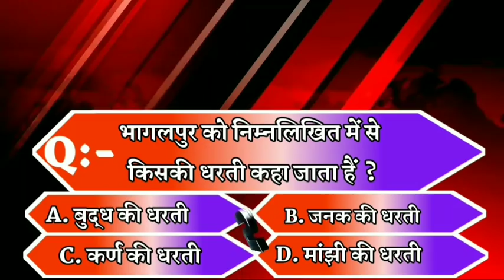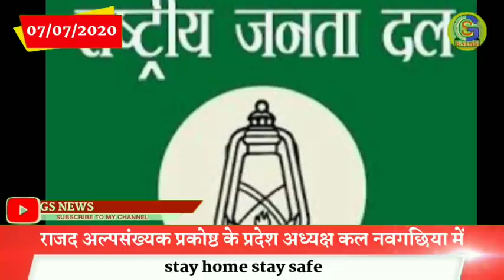Bhagalpur - Naugachia News //(भागलपुर, नवगछिया सहित आसपास शहर की खबर) //(07/06/2020),GSNEWS